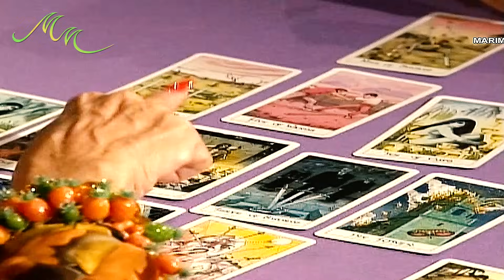Marimar [TNC] 93.2 "Oo Nga Anak Ko Nga Siya"